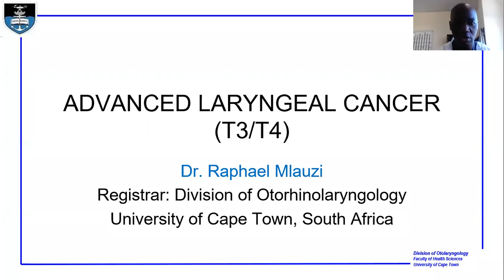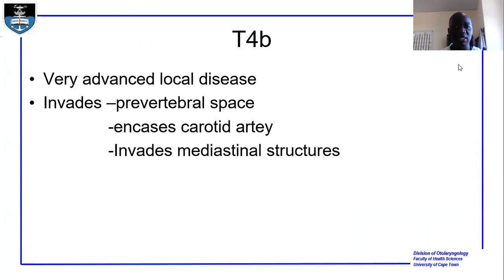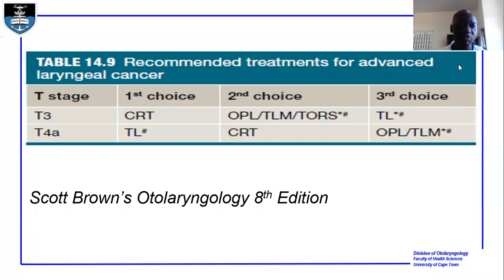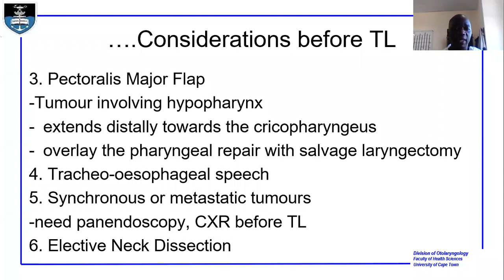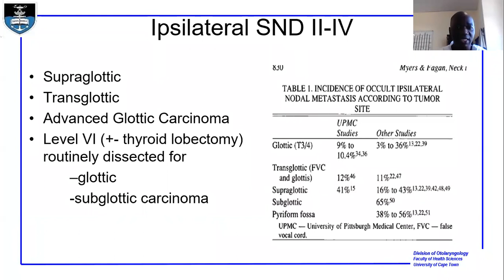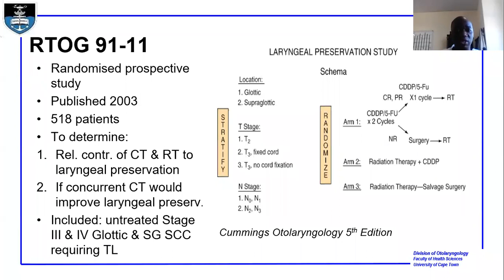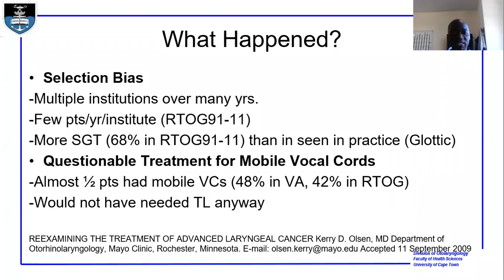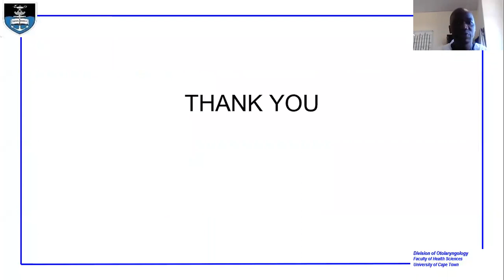Advanced Laryngeal Cancer